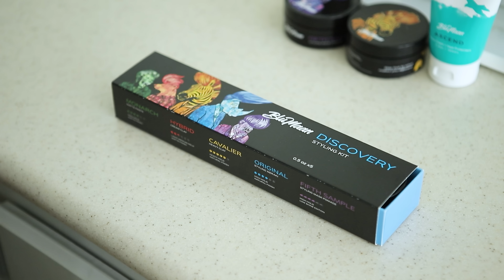Are You Getting Better With Age? | Maximizing Life's Potential